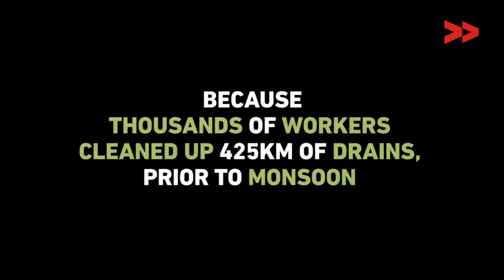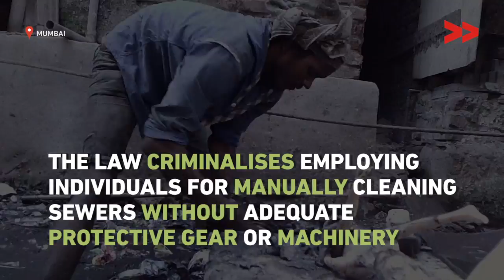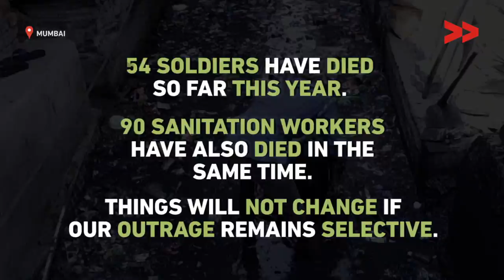The Unsung Heroes of the 2017 Mumbai Flood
Amol Lalzare & Yashodhara Salve report from Mumbai for Video Volunteers.

"They don’t allow us to touch because our hands and feet are dirty. They say we stink. They yell at us, hit us, ask us to go away."